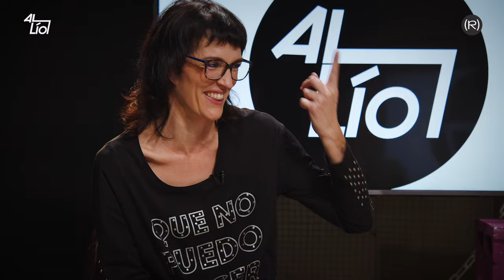PRECARIEDAD Y CENSURA en el MUNDO de la CULTURA | AL LÍO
El programa de esta semana que se emite el domingo 29 a las 21:00 en Canal Red tratará de la precariedad laboral y la censura en el mundo de la cultura.
Contaremos con Pamela Palenciano, Alana Portero, Virginia Rodrigo y Pepe Viyuela como artistas invitados... y entrevistaremos a Miguel Ángel Vargas Rubio, Flamenco, teatrero y gitano jornalero de la cultura, investigador de cosas, historiador del arte y director de escena.